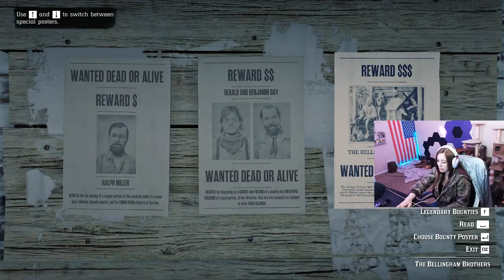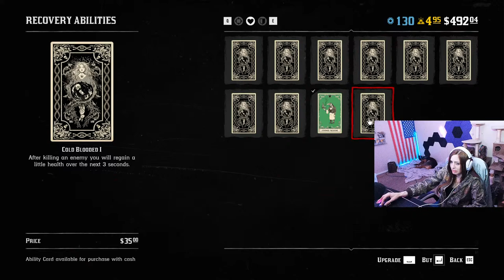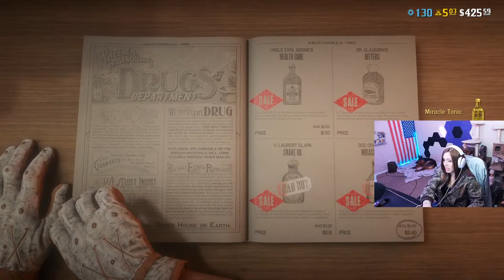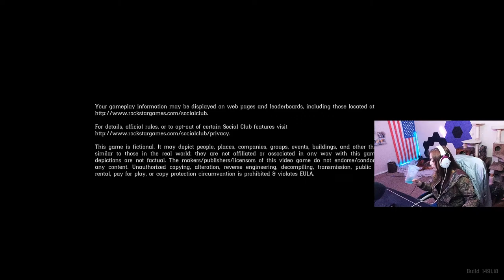🔴 LIVE // Red Dead Online // Let's Saddle Up Y'all!! 🤠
*Submit your RDO character to my Instagram or Twitter and YOU might be featured in the next stream thumbnail! 🤠

"Please use as high a resolution as possible, things like cell phone pics of your tv, don't make good thumbnails" Thank you, Wednesday

CHAT RULES:

Rule 1 - Be kind :) This is a place for learning and growing!

Rule 2 - No spamming

Rule 3 - Respect the mods

Rule 4 - Don't ask for mod

Rule 5 - Don't advertise yours or anyone else's stream in chat, it's disrespectful

Rule 6 - Do not make racist comments or comments about mental diseases

Rule 7 - English only please!

Welcome to the channel my name is Brianna! I'll cover a couple FAQs - I am able to play with one hand by using a 12-button mouse and a pair of foot pedals.
My disability was caused by a stroke at birth and effects the whole left side of my body. Don't feel bad! I am happy and am just putting that out there for anyone that was curious 💜